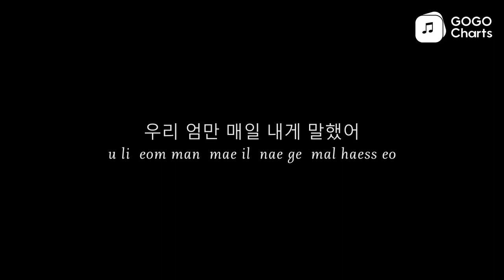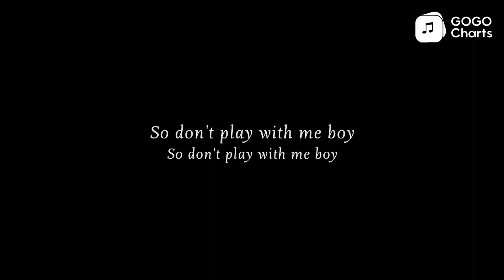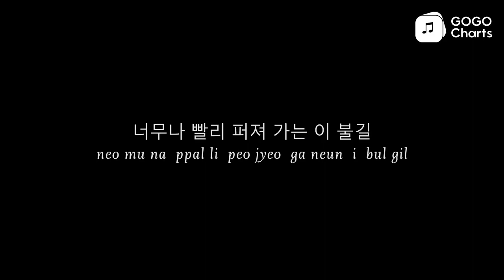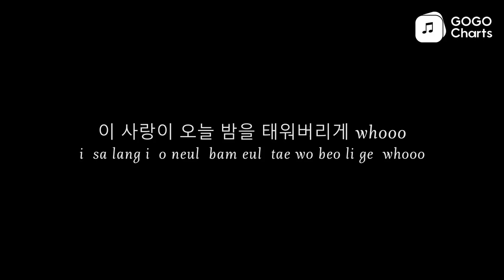BLACKPINK - PLAYING WITH FIRE [Romaji Lyrics Video / 罗马拼音动态歌词]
PLAYING WITH FIRE - BLACKPINK
우리 엄만 매일 내게 말했어
[u li eom man mae il nae ge mal haess eo]
언제나 남자 조심하라고
[eon je na nam ja jo sim ha la go]
사랑은 마치 불장난 같아서
[sa lang eun ma chi bul jang nan gat a seo]
다치니까 eh
[da chi ni kka eh]
엄마 말이 꼭 맞을지도 몰라
[eom ma mal i kkog maj eul ji do mol la]
널 보면 내 맘이 뜨겁게 달아올라
[neol bo myeon nae mam i tteu geob ge dal a ol la]
두려움보단
[du lyeo um bo dan]
널 향한 끌림이 더 크니까 eh
[neol hyang han kkeul lim i deo keu ni kka eh]
멈출 수 없는 이 떨림은
[meom chul su eobs neun i tteol lim eun]
내 전부를 너란 세상에
[nae jeon bu leul neo lan se sang e]
다 던지고 싶어
[da deon ji go sip eo]
Look at me look at me now
이렇게 넌 날 애태우고 있잖아
[i leoh ge neon nal ae tae u go iss janh a]
끌 수 없어
[kkeul su eobs eo]
우리 사랑은 불장난
[u li sa lang eun bul jang nan]
My love is on fire

Now burn baby burn
불장난
[bul jang nan]
So don't play with me boy
불장난
[bul jang nan]
Oh no 난 이미 멀리
[Oh no nan i mi meol li]
와버렸는걸
[wa beo lyeoss neun geol]
어느새 이 모든 게
[eo neu sae i mo deun ge]
장난이 아닌 걸
[jang nan i a nin geol]
사랑이란 빨간 불씨
[sa lang i lan ppal gan bul ssi]
불어라 바람 더 커져가는 불길
[bul eo la ba lam deo keo jyeo ga neun bul gil]
이게 약인지 독인지
[i ge yag in ji dog in ji]
우리 엄마도 몰라
[u li eom ma do mol la]
내 맘 도둑인데 왜 경찰도 몰라
[nae mam do dug in de wae gyeong chal do mol la]
불 붙은 내 심장에
[bul but eun nae sim jang e]
더 부어라 너란 기름
[deo bu eo la neo lan gi leum]
Kiss him will I diss him I don't know but I miss him
중독을 넘어선 이 사랑은 crack
[jung dog eul neom eo seon i sa lang eun crack]
내 심장의 색깔은 black
[nae sim jang ui saeg kkal eun black]
내 전부를 너란 불길 속으로
[nae jeon bu leul neo lan bul gil sog eu lo]
던지고 싶어
[deon ji go sip eo]
끌 수 없어
불장난
[bul jang nan]
불장난
[bul jang nan]
걷잡을 수가 없는 걸
[geod jab eul su ga eobs neun geol]
너무나 빨리 퍼져 가는 이 불길
[neo mu na ppal li peo jyeo ga neun i bul gil]
이런 날 멈추지 마
[i leon nal meom chu ji ma]
이 사랑이 오늘 밤을 태워버리게 whooo
[i sa lang i o neul bam eul tae wo beo li ge whooo]

ID:C49EAF5BAB03406ABDFDB60F9CDBE1B